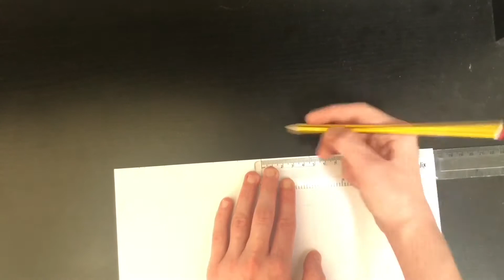Monday Makes: Make your own gift box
In this week's craft tutorial, we're showing you how to make a hexagonal gift box from one A4 sheet of card, which you can fill with smaller sweets and treats.

We'd love to see your efforts, so please do share your photos with us on social media.